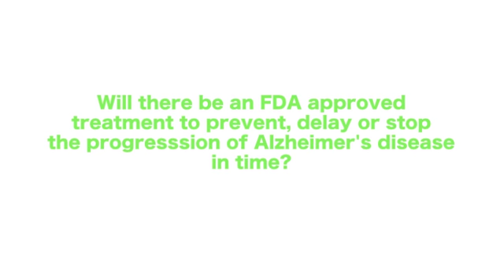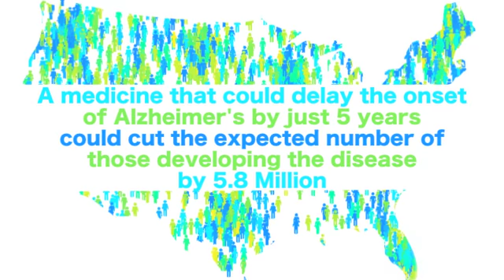Impact of Alzheimers Disease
Learn how Alzheimer's disease, based on real numbers and projections, will impact our nation's economy and patient population by the year 2050.